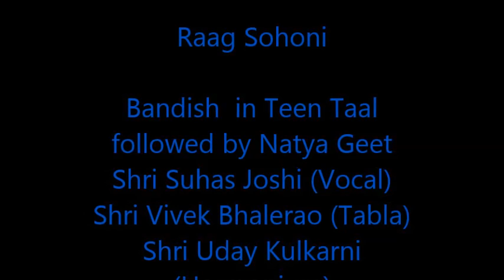Raag Sohoni and "Surat Piyaki" by Suhas Joshi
Live recording from a program in Pune. Shri Suhas Joshi sings a self-written and composed Bandish "Jane Na Doongi Tohe" in Raag Sohoni set to Teen Taal.Then a stage song (Natya Geet) "Surat Piyaki" based on the same Raag is presented. Shades of different Raags are shown along with different Taals. Shri Vivek Bhalerao is accompanying on Tabla and Shri Uday Kulkarni on Harmonium.